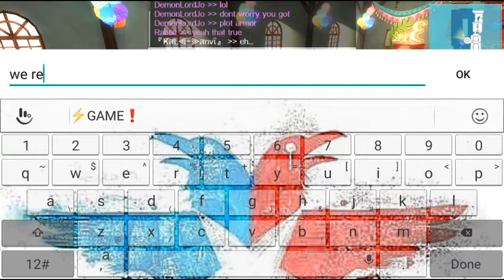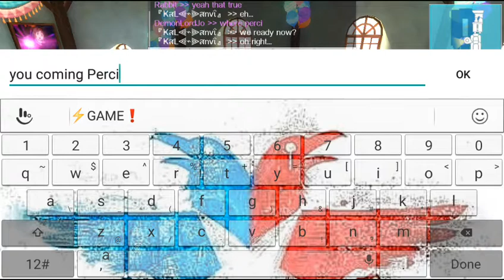Sword Art Online: Integral Factor Gameplay (166) (December 2020)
-Year 2020 Ending Gameplay Session-

This is the Play of the Guild Boss Raid for the 9th Guild Of Guilds (Ranking Session Progress).

(Japanese)

(English)

(Beater's Cafe)